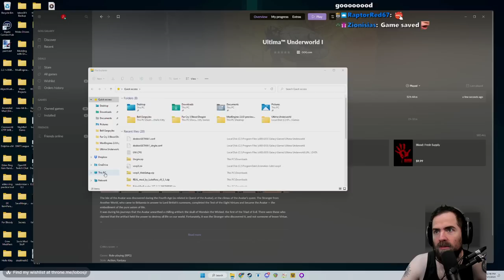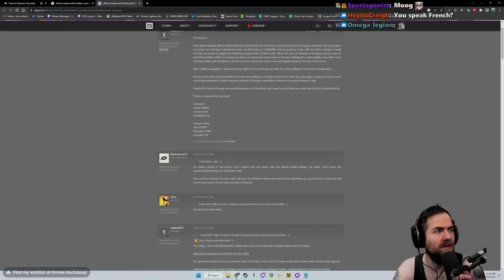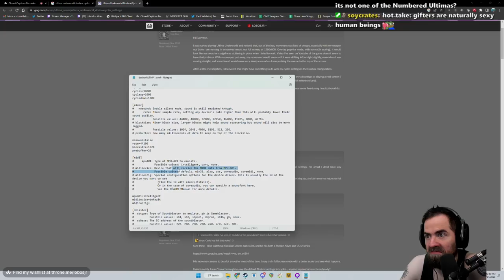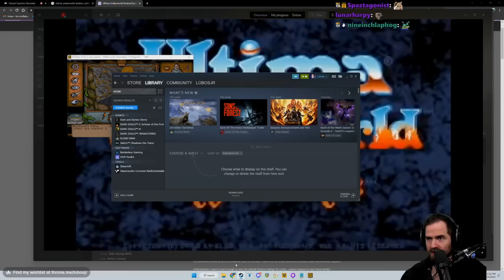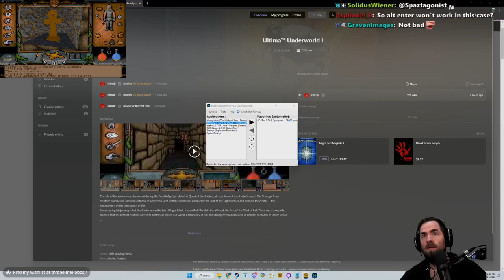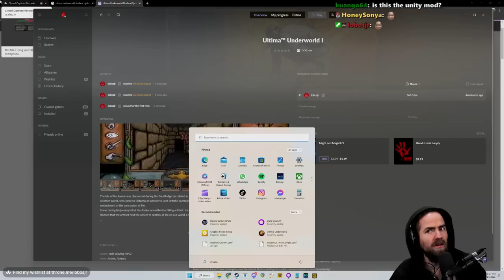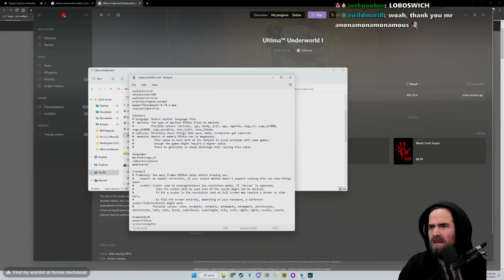Ultima Underworld: The Stygian Abyss First Playthrough (Pt. 3)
Continuing my first playthrough! Time to learn how things work!